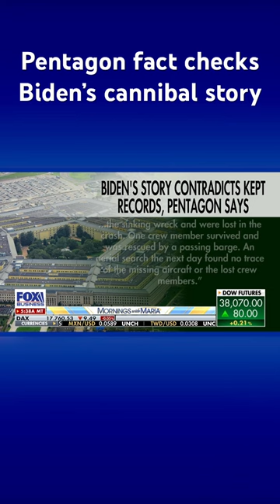Biden implies his uncle was eaten by cannibals in bizarre tale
President Biden’s story contradicts Pentagon records.